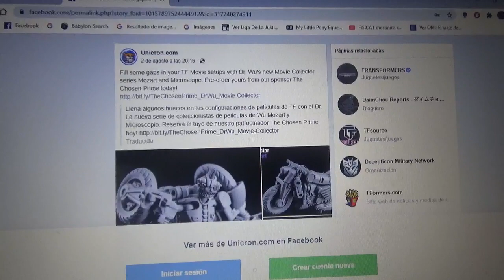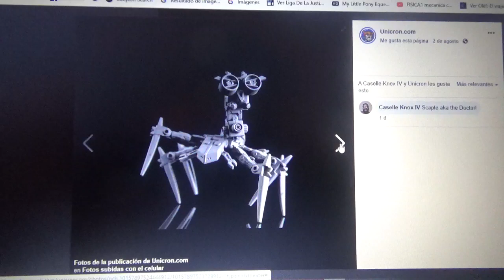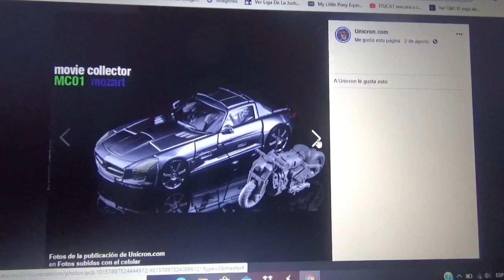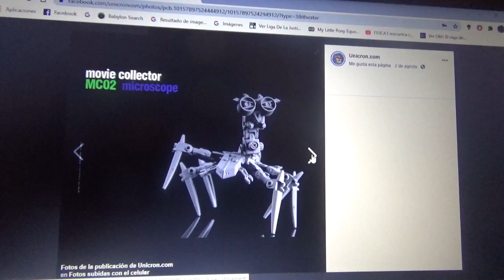Imágenes de Transformers Movie Collector Series Mozart(TLK Mohawk) y Microscope(ROTF Scalpel)